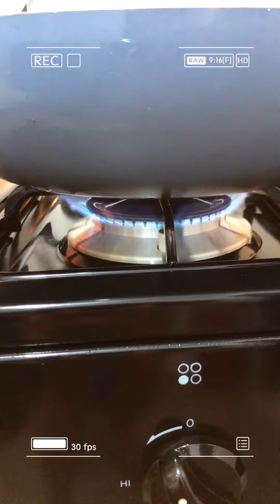Chicken Buffalo Recipe Simple Ingredients